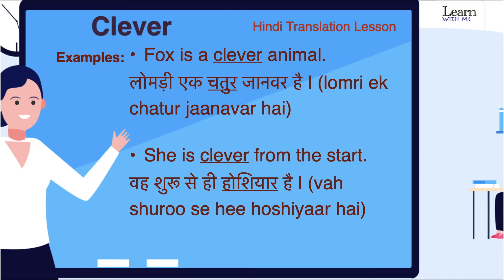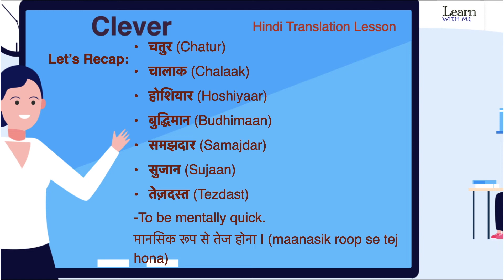Clever Meaning in Hindi & English | Clever Ka Kya Matlab Hota Hai | अंग्रेजी से हिंदी अनुवाद सीखें